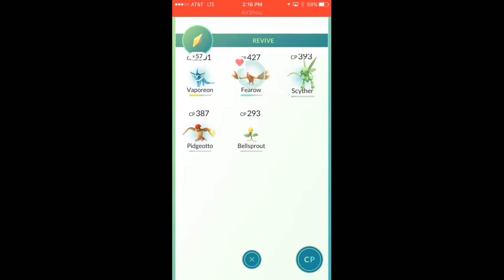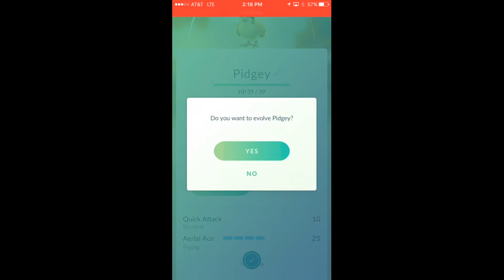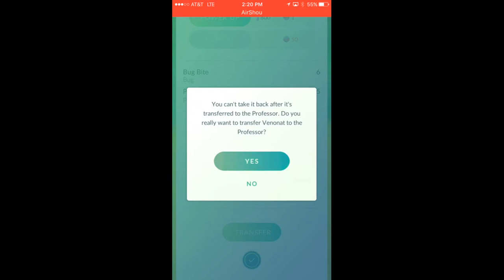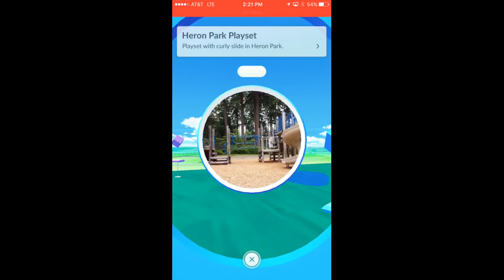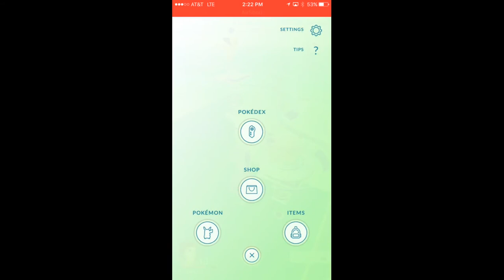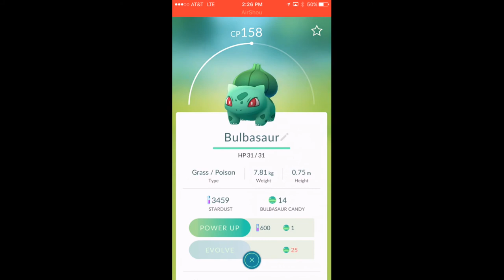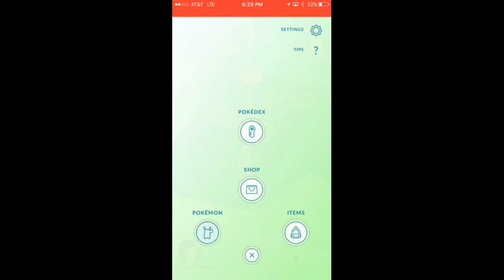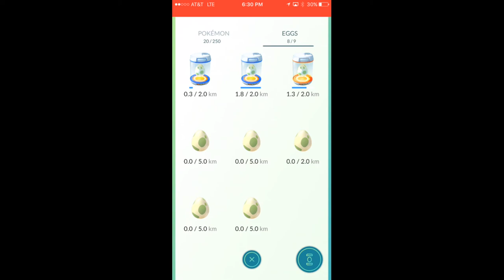POKEMON?! | Pokemon GO #1